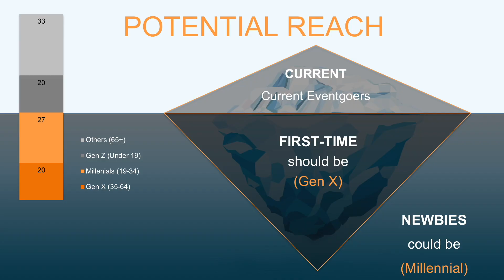Asia-Pacific Conference 2018 - Todi - Extending Our Reach: Events & Online Platform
by: Atul Todi, Co-Founder & CEO, 10times (India)

Atul is the founder of an India-based online platform which serves as a database of events and as a powerful marketing tool for organisers and venues. Atul will share his view of how to use digital tools to encourage greater participation and how to reach first-time visitors – including millennials.